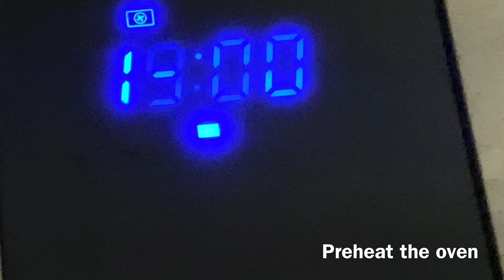Savory Spinach Quiche Cups - Brunch Game-Changer!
Completely gluten-free and low-carb is this healthy and delicious SPINACH QUICHE CUPS that everyone raves about. You can tweak the recipe to add your favorite vegetables!

Here are the step-by-step instruction on how to make these easy and healthy spinach quiche cups! The FULL RECIPE follows below, too.

* a little olive oil (for cooking the mushrooms)
* fresh spinach or frozen spinach (drained well)
* eggs
* shredded cheese of your choice (I use pizza ready ones or the Italian Blend)
* mini-bella mushrooms, sliced or canned one.
* Cook cream or milk
* Minyak bumbu oil
* salt and cayenne pepper,garlic powder , to taste
*Variation – If you don’t fancy mushrooms, try asparagus or bell peppers with spinach. Also, add some onions to the mix. I add some when I do not use mushrooms.

Saute the mushrooms first until they are soft or use canned mushroom.

Cook the spinach just until wilted then drain well.

Whisk the eggs then add the cooked mushrooms, spinach, cheeses, and cream (if using).

Divide evenly among the 6 muffin cups.

Bake until done.

Leave in the pan for a few minutes or just until it’s cool enough to handle. It was so easy to remove them from the flexi-pan! They practically popped-out!

☑️ INGREDIENTS:

* 1 canned mushroom
* 200-250gr  fresh spinach
* 3 eggs
* 1 cup shredded cheese of your choice
* 1/4 cup heavy cream or half-and-half (optional)
* Minyak bumbu
* Garlic powder
* Sesame seeds
* salt and cayenne pepper, to taste

☑️ INSTRUCTIONS:

1️⃣Preheat the oven to 180°C. Heat a little oil in a large skillet. Saute the mushrooms until they are soft, about 5-6 minutes. Set Aside. If using fresh mushrooms.

2️⃣Place the spinach in a deep pan or in the skillet that you used for the mushrooms. Using medium heat, cook the spinach just until wilted, about 3-4 mins. Drain the excess water really well (especially if you decide to use frozen spinach instead).

3️⃣In a large mixing bowl, whisk the eggs until combined. Add minyak oil and garlic powder Season with salt and cayenne pepper to taste.

4️⃣ Add egg mixture to cooked mushrooms, spinach, cheeses and cream (if using) and Mix well.

5️⃣ Divide evenly among the muffin cups.
Add cheese and sprinkle of sesame seeds on top.

6️⃣Bake at 180° for about 20-25minutes, or until it’s well set and a tester/toothpick inserted in the center comes out clean.

7️⃣Leave in the pan for a few minutes or just until it’s cool enough to handle.

“NOTES”

*Variation – If you don’t fancy mushrooms, try asparagus or bell peppers with the spinach. Also, add some onions to the mix. I add some when I do not use mushrooms.

To prevent the quiche cups from sticking to the muffin tin, either use a liner or a reliable non-stick muffin pan or grease the pan well.